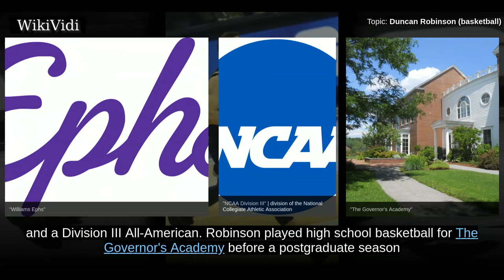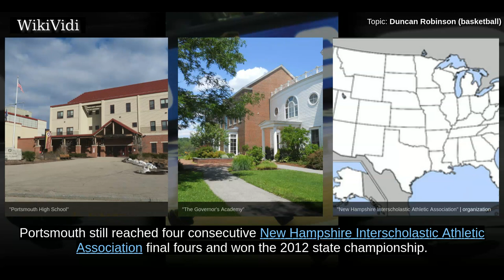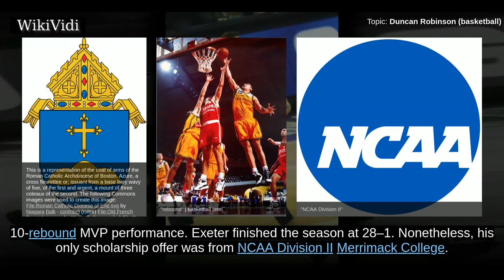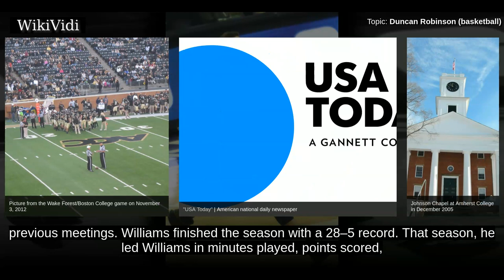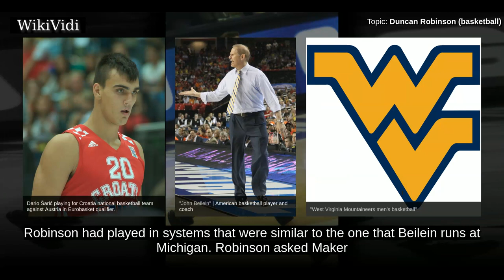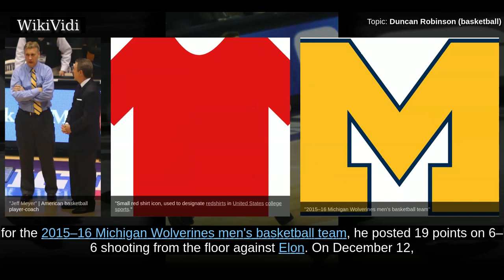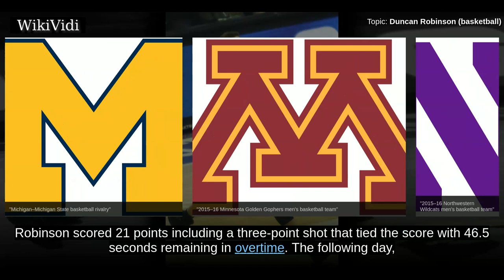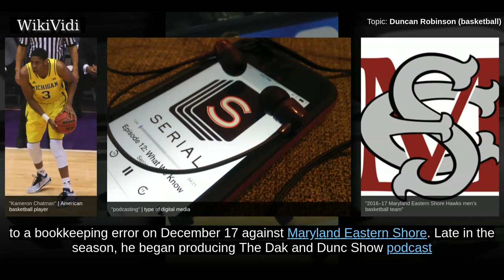DUNCAN ROBINSON (basketball) - WikiVidi Documentary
Duncan McBryde Robinson  is an American college basketball player for the Michigan Wolverines who has completed his career for the Michigan Wolverines men's basketball. He transferred to Michigan after leading the NCAA Division III Williams Ephs to the 2014 NCAA Men's Division III Basketball Tournament championship game. He was the 2014 Division III Rookie of the Year and a Division III All-American.  Robinson played high school basketball for The Governor's Academy before a postgraduate season at the Phillips Exeter Academy, where he led the team to a New England Preparatory School Athletic Council  Class A championship in 2013. He earned the 2013 NEPSAC Class A tournament MVP. He was a NEPSAC All-League First Team selection in both 2012  and 2013 .  Robinson made a splash in his first season of play at Michigan. He led the Big Ten Conference in three point shooting percentage from the beginning of conference play in December until early February. In his three year career at Michigan,...

Shortcuts to chapters:
00:01:39 Early life
00:04:47 Williams College
00:08:25 Sophomore season

Copyright WikiVidi.